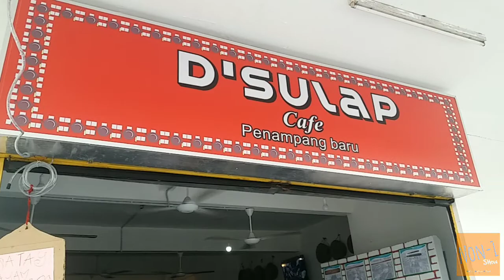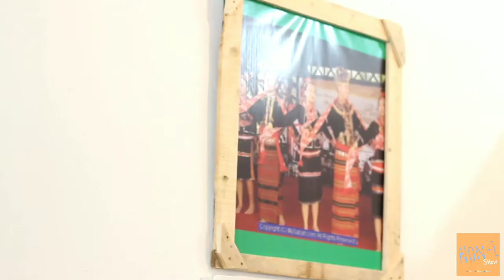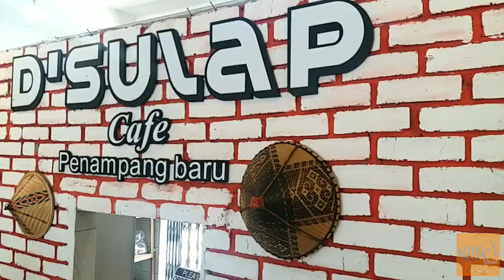FOOD IN SABAH | VLOG | FOODIE | PENAMPANG BARU | APAMAUMKN